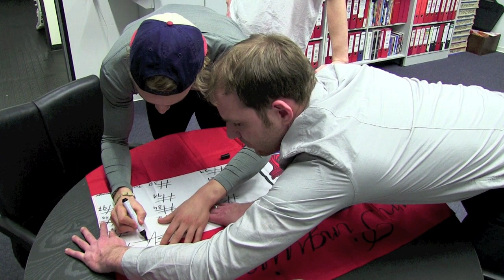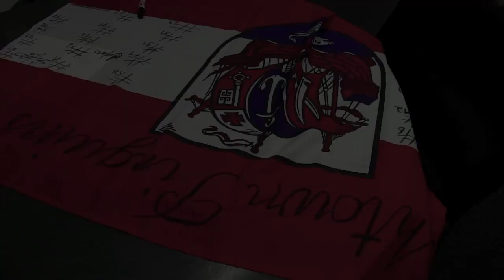Jörn Schwalbach spendet eine Fischtown-Fahne ...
... und im Grunde ist das Stück Stoff, ein Merchandising-Unikat, fast schon fertig. Es fehlen nur noch die Unterschriften der Spieler, dann geht's zur Internet-Auktion. Dort kann die Fahne von den Pinguins-Fans ersteigert werden. Der Erlös kommt dem REV-Nachwuchs zugute. Mehr dazu gibt's im Video.

Technische Produktion: Henning Haag; redaktionelle Mitarbeit: Matthias Berlinke (Sonntagsjournal der Nordsee-Zeitung)